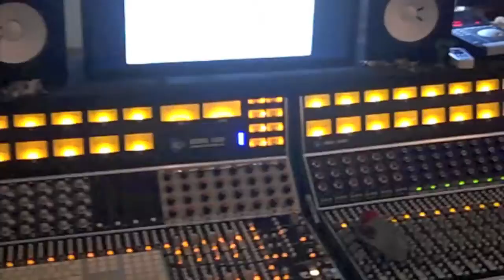The Blackfires - a day in the making of their upcoming EP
Part 1 - drum tracks